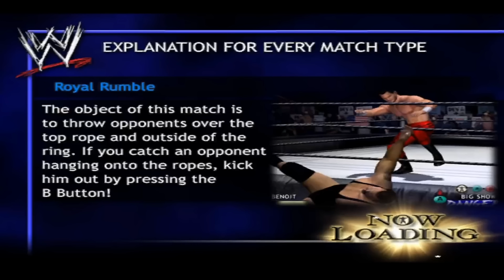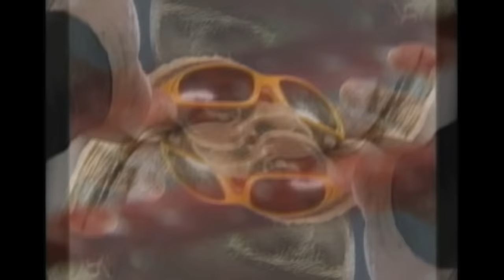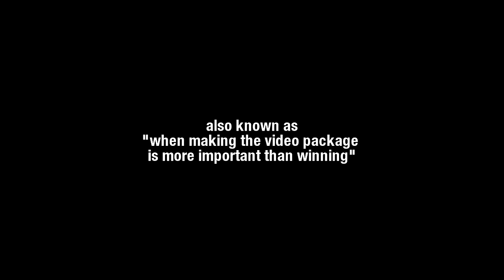nL Highlights - BEST of THE 2022 ROYAL RUMBLETHON! (Funniest Moments Compilation)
31 Rumbles, 1 month of madness, condensed to less than 60 minutes. These are the best moments from our 2022 Royal Rumblethon!